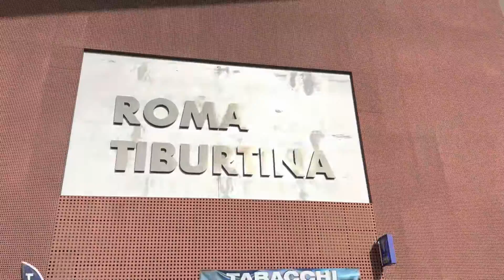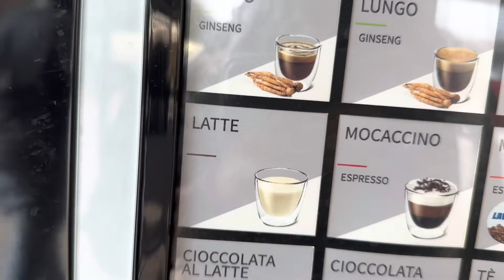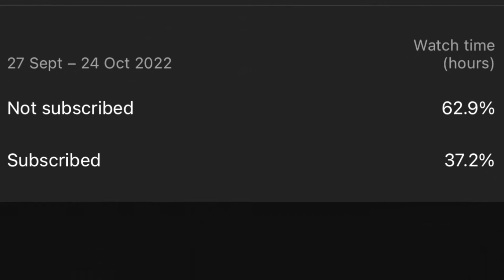দেশের বাইরে থাকতে হলে কত শত কাগজ পত্রের ঝামেলা পোহাতে হয়,আর যতই দিন যাচ্ছে নিয়ম ততই কঠিন হচ্ছে॥😔😔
দেশের বাইরে থাকতে হলে কত শত কাগজ পত্রের ঝামেলা পোহাতে হয়,আর যতই দিন যাচ্ছে নিয়ম ততই কঠিন হচ্ছে॥😔😔sharnasdiaries